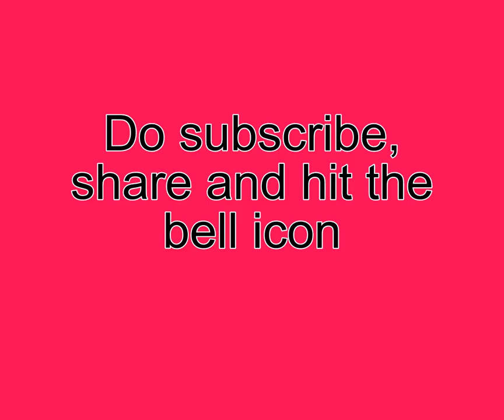Suzy vs Wolfpack Spider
I may be uploading more from today. If no, spam some "hello"
This amazing is from paulm131 in Deviantart